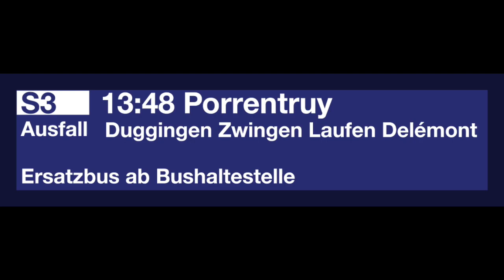SBB Ansage - Information für Anschlussreisende Ae–Lfn–Dmt–Por (in Aesch)